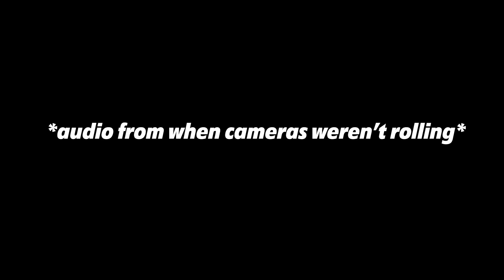Giant Spicy Cup Pong! | Whole Chicken!!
Hey guys! In this challenge, we revisit the Spicy Cup Pong Challenge but with a little twist! We made it GIANT and played with trash cans! If you throw the whole chicken in a can, your opponent must eat a super spicy hot sauce!

Mail Box:
24307 Magic Mtn Pkwy #211